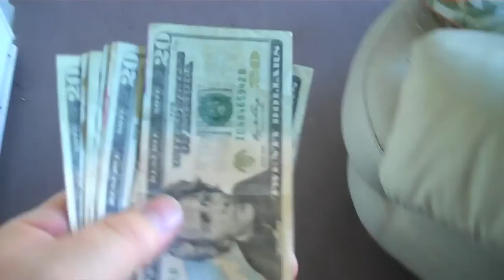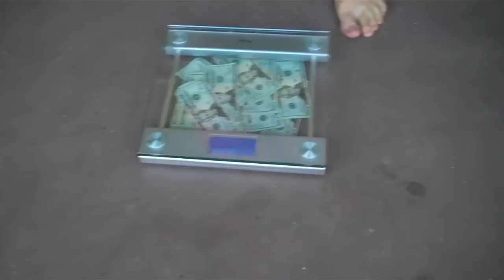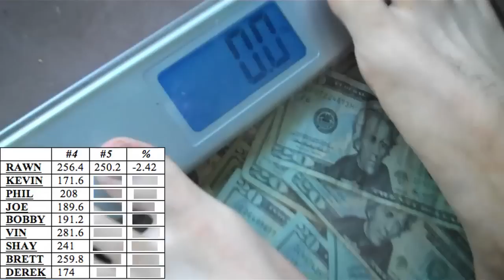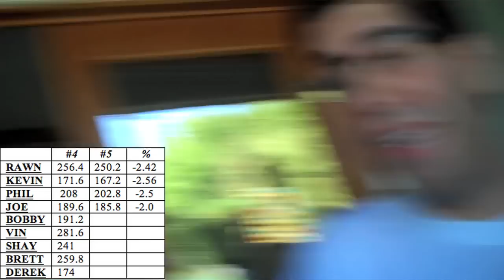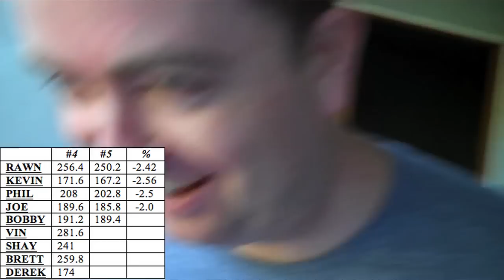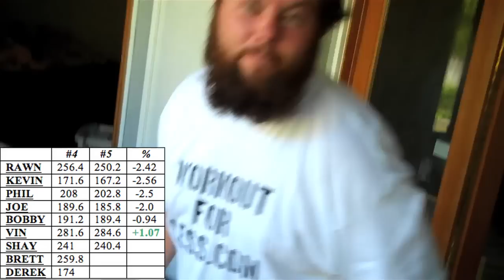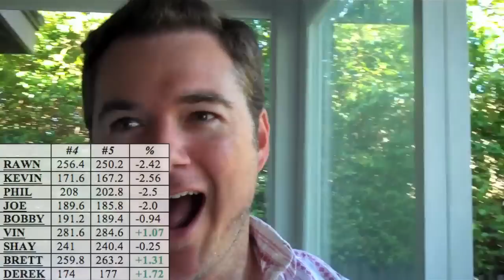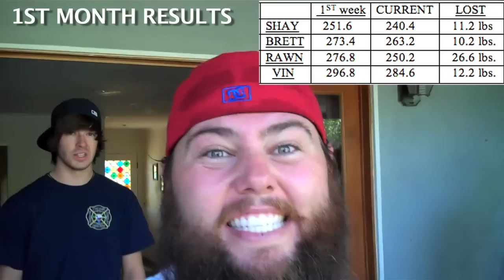Fat for cash! 4th Week Shayloss weigh in.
BONUS FAT VIDEOS - - -